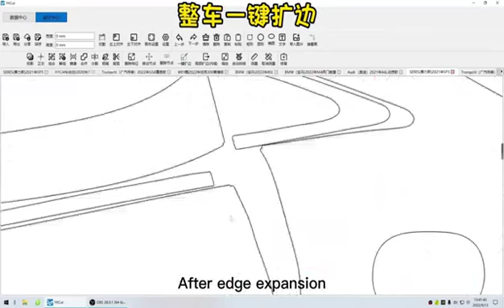CAXVINYL PPF Precut Software Guide -Edge Expansion For Whole Car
Hello Dear World,

Thanks for checking our channel
We are factory directly car wrap supplier,offer free samples ,ship globally,stable premium quality,support customized brand customized package,support dropshipping ,low MOQ,flexible cooperation

Main products:
1.Self healing TPU Paint protection film
2.Car Wrap Vinyl
3.Window Film
4.Accessary
5.Precut software/cutting plotter

Wechat:caxvinyl
INS:caxvinyl